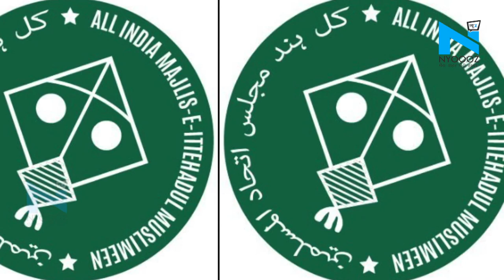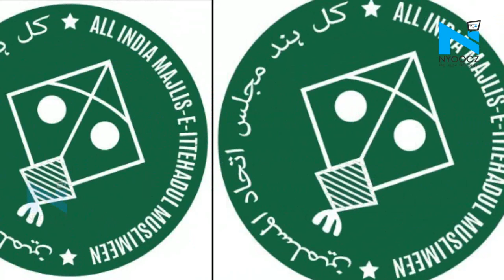Jharkhand Assembly Election: पहले चरण के मतदान के लिए 13 सीटों पर 189 उम्मीदवार मैदान में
झारखंड में नेताओं के वादे, जनता के सवाल, प्रत्याशियों के एक- दूसरे पर चुनावी हमले पहले चरण के चुनाव के लिए थम चुका है... 13 सीटों पर 30 नंवबर को वोंटिग होने जा रही है और 37 लाख 83 हजार 55 मतदाता 189 प्रत्याशियों की किस्मत का फ़ैसला करेंगे... सबसे ज्यादा 28 प्रत्याशी भवनाथपुर सीट पर हैं, जबकि चतरा में सबसे कम सिर्फ 9 प्रत्याशी ही चुनाव मैदान में हैं.